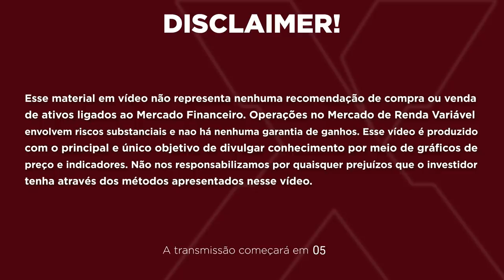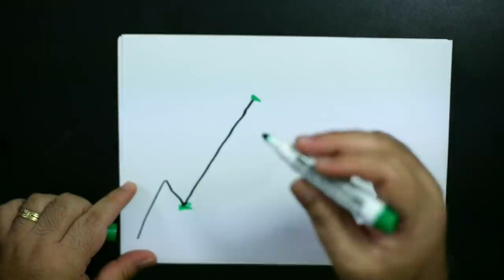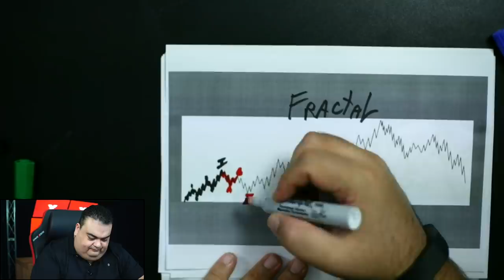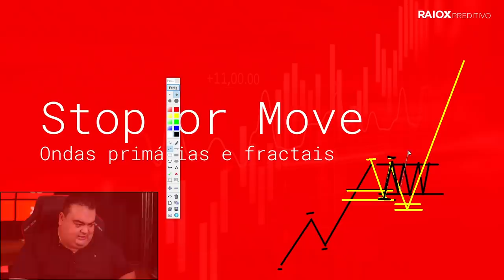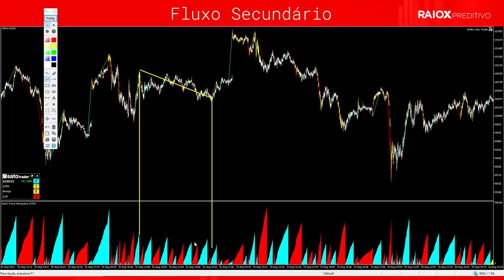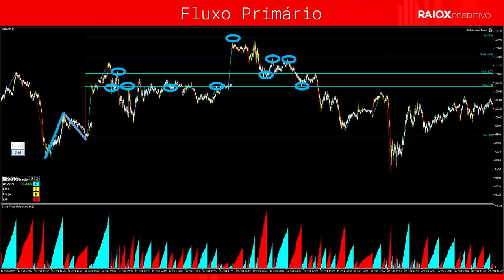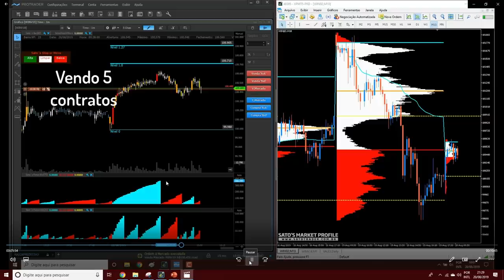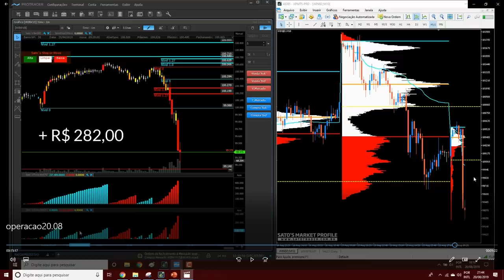[Aula ao vivo] STOP OR MOVE: A aula definitiva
▶ Minutagem da Live:
00:00 - Boas-Vindas Sato
08:20 - Stop or Move (ondas primárias e fractais)
13:02 - Usando o Stop or Move no Ciclo Primário
19:10 - Ciclo secundário das ondas de elliot
27:50 - Ondas fractais do mercado
33:20 - Entenda os Ciclos do Mercado
35:37 - O mercado não é perfeito!
40:10 - Veja como traçar o stop or move
41:20 - Rompimento da expansão 1.618
42:43 - Qual timeframe para usar o stop or move
44:42 - Usando Stop or Move em Áreas de Range
49:25 - Qual topo e fundo devo traçar o Stop or Move
54:20 - Gráfico com Fluxo Primário
56:46 - Gráfico com Fluxo Secundário
57:32 - Gráfico com Fluxo Fractal
58:33 - Ticks no Fluxo Primário, Secundário e Fractal
1:02:31 - Traçando stop or move no fluxo primário
1:07:50 - Como conseguir a ferramenta Stop or Move
1:11:47 - Um recado para concorrência!
1:15:10 - Traçando stop or move no fluxo secundário
1:18:00 - Traçando stop or move no fluxo fractal
1:20:30 - Operação do Sato em 20/08/2019
1:41:25 - Respondendo perguntas dos alunos
1:56:10 - Conclusões finais sobre a live

Fala Trader!!!  O que  dizer do Sato's Stop or Move? Simplesmente o meu indicador preferido, pelo menos dentro os que eu já ensinei rsrsrs...  Muita gente tem obtido resultados excelentes com ele, porém outros ainda possuem muitas dúvidas em relação a e este indicador.  Por isso, de uma vez por todas vamos erradicar essas dúvidas.  A nossa live de hoje será : Stop or Move: a aula definitiva!!!  Espero você!